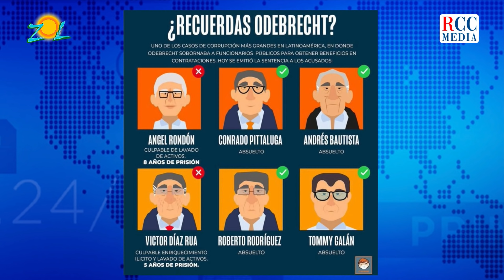Consuelo Despradel: "Yo soy Andres Bausita y demando a Jean Alain"